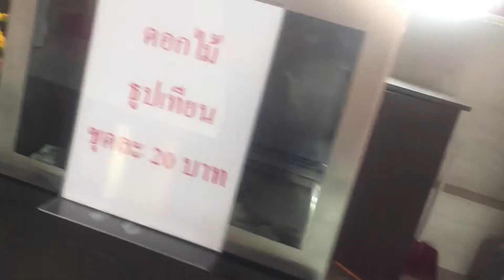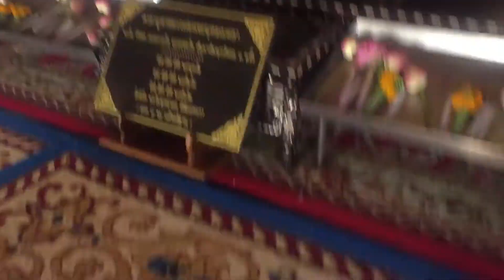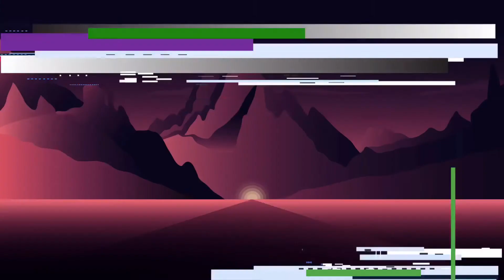Bang Thong Temple, Krabi Thailand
Bang Thong Temple ( Wat maha that wachira) In Ao Leak, krabi, a few kilometers from Pang Nga with a new temple/pagoda. First build was in 1940 and big renovate in 2002. Most of the buildings in the temple are also the pagoda were commemoration of king Rama 10 since he was a crown prince.

         The inside offerings stunning artwork with buddha statue sitting in the center with the animals Thai lunar calendar decorated around. The temple is located inside with walled design and with rectangular shape area of 12,750 m2 with entrances on each side and golden buddha statues all the way around.